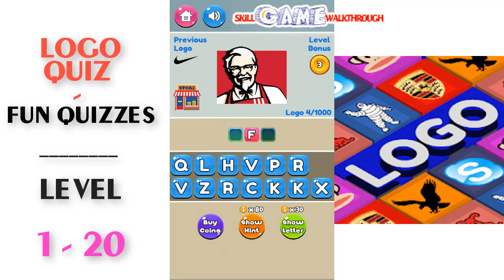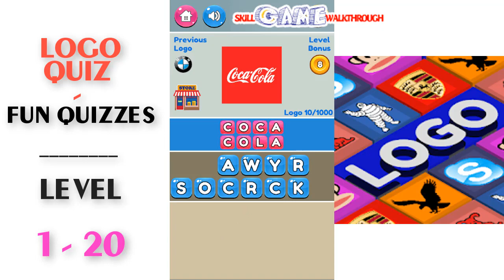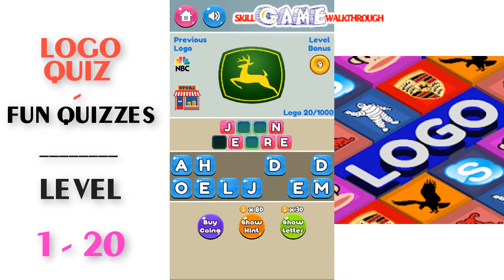Logo Quiz - Fun Quizzes Level 1 - 20 Walkthrough | SkillGameWalkthrough